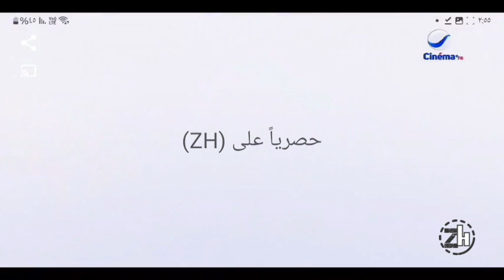جميع فواصل قناة روتانا سينما الفرنسية عام ٢٠٢٤